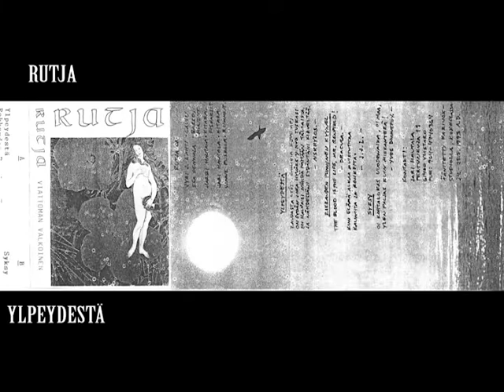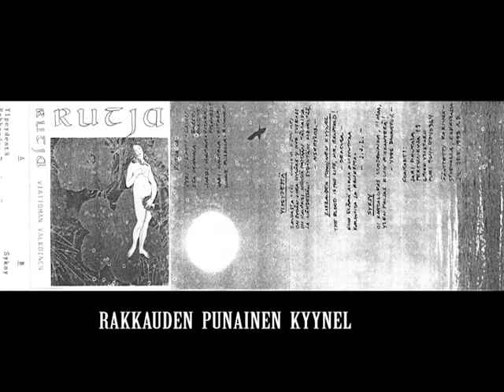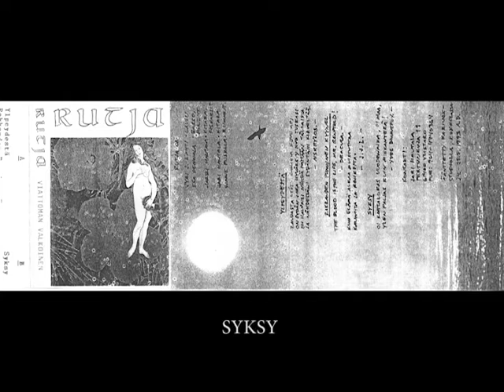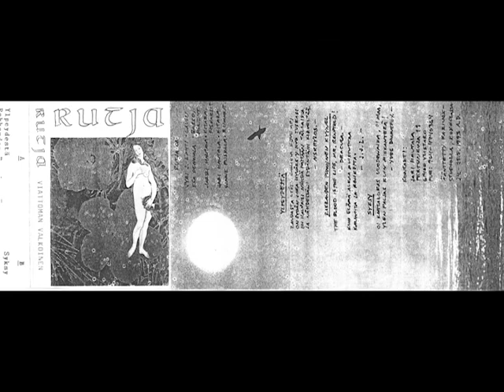Rutja - Viattoman Valkoinen (1993 c-kasetti) (Official Music Video)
Rutja - Viattoman Valkoinen.
1. Ylpeydestä
2. Rakkauden Punainen Kyynel
3. Syksy

Rutja vuonna 1993:
Jyri Lahti laulu
Janne Puskala rummut
Jari Hautala kitara
Harri Hautala kitara
Esa Pennala basso

Omakustanne C-kasetti vuodelta 1993. Ensimmäinen Rutjan äänitys analogiseen aikaan.
Äänitys, miksaus ja masterointi KariVox studio Kokkolassa.

Kuvat: Hotellikuvat kuvannut luultavasti Janne Puskala, kun ei ole kuvissa. Kamera keikoilla aina jollain tutulla. Värikuvassa Rutja ensimmäisellä keikalla.